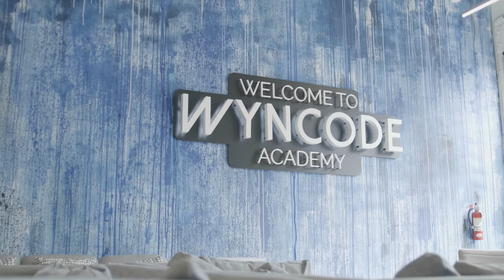Meet Wyncoder Nikita Vidal, Software Engineer at General Electric Digital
Nikita transitioned her career into technology and has never looked back. Prior to completing the Full Stack Web Development Bootcamp at Wyncode Academy, Nikita had worked as an Marketing intern and was figuring out what her next steps would be.

Wyncode immerses ambitious individuals in a demanding and inspiring learning environment engineered to develop successful coders with business acumen. The first of its kind in South Florida, we believe in promoting programming literacy using a disruptive education model and feel that a boot camp environment is the best way to learn practical and relevant coding skills quickly. Wyncode is licensed by the Florida Department of Education Commission for Independent Education.

Wyncode's network reaches far and wide with over 700+ alumni and more than 350+ hiring partners including Magic Leap, Microsoft, CareCloud, Watsco Ventures, and KIPU Systems among many others.